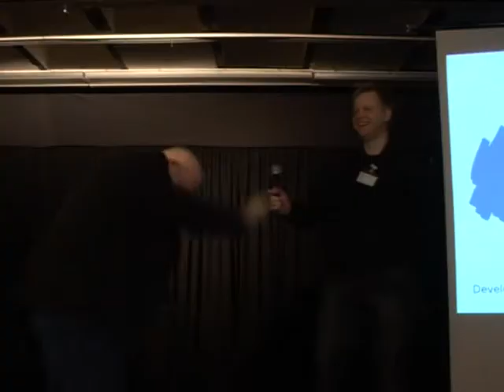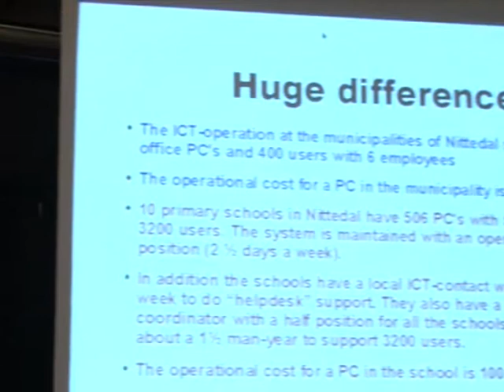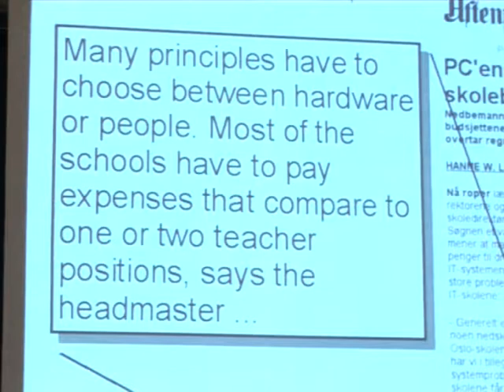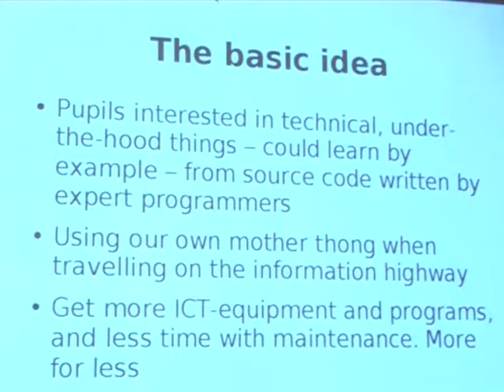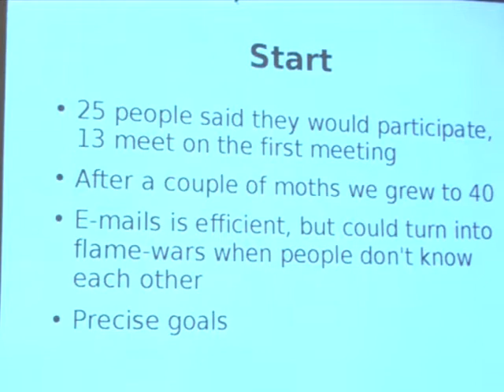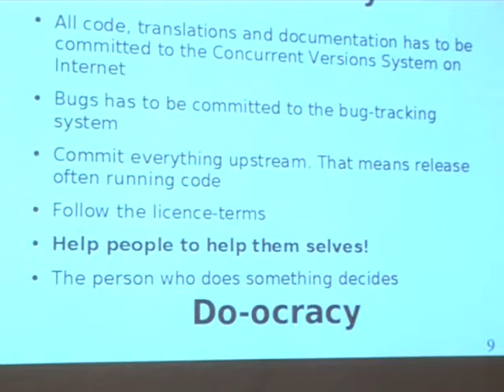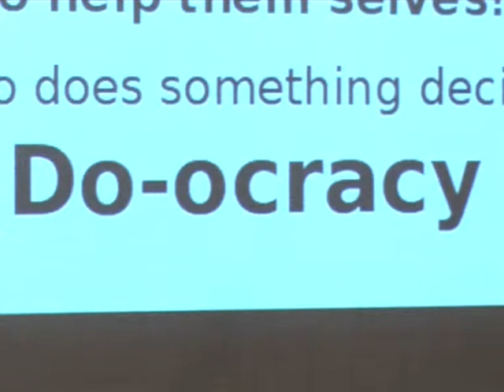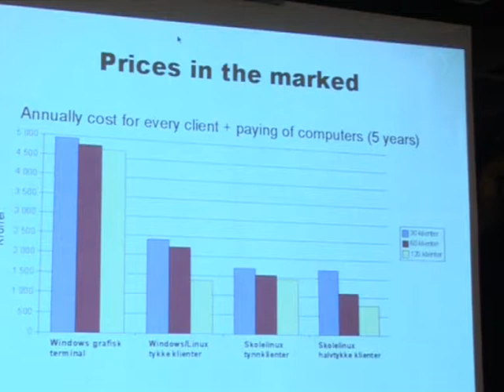Keynotes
by Helmut Karg
by Knut Yrvin
by Kurt Gramlich

Room: plenary
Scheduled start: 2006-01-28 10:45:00